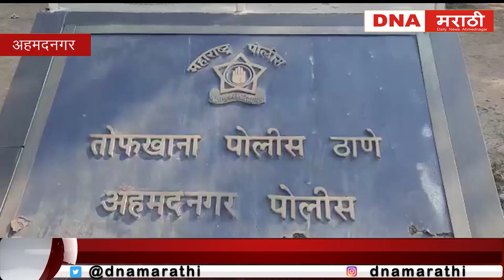Rekha Jare | रेखा जरे हत्याकांड - बाळ बोठे विरोधात खंडणीचा गुन्हा दाखल | Bal Bothe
Rekha Jare | बाळ बोठे विरोधात खंडणीचा गुन्हा दाखल | Bal Bothe